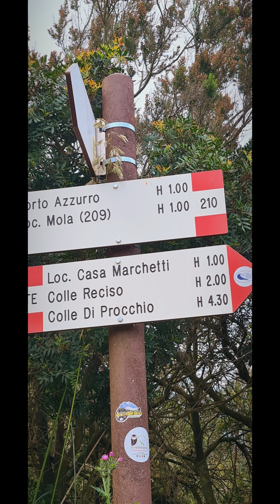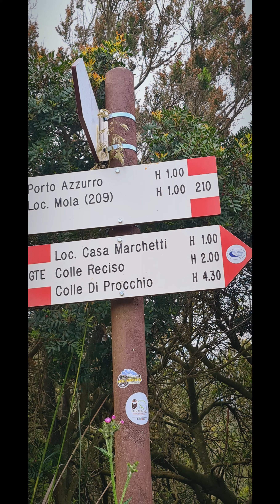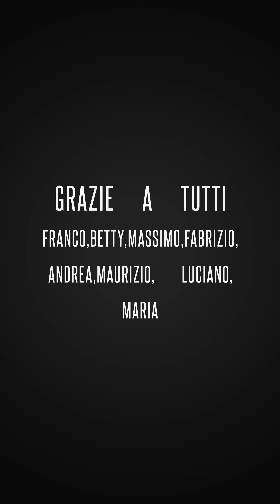GTE GRANDE TRAVERSATA ELBANA